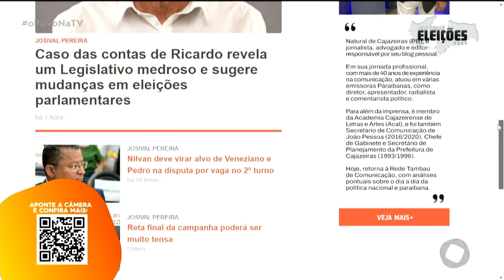Eleições: Major Fábio é o entrevistado de hoje na TV Tambaú - O Povo na TV